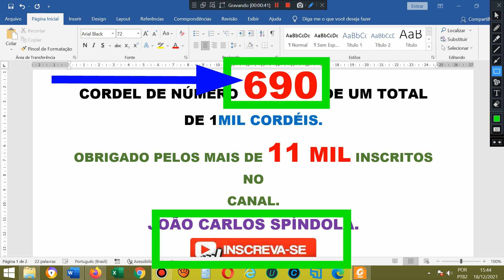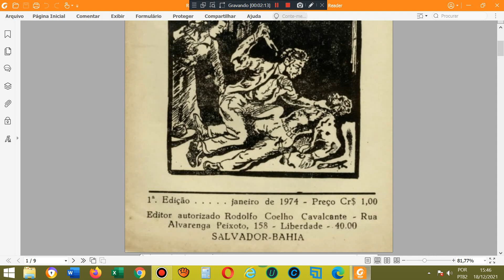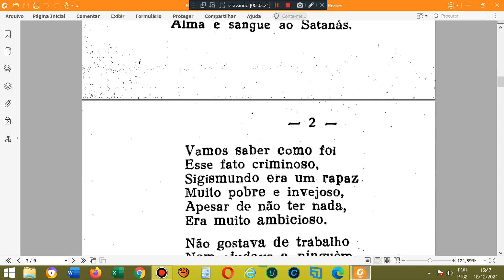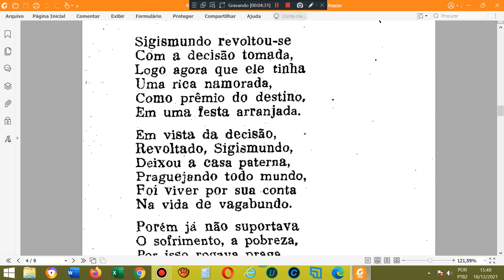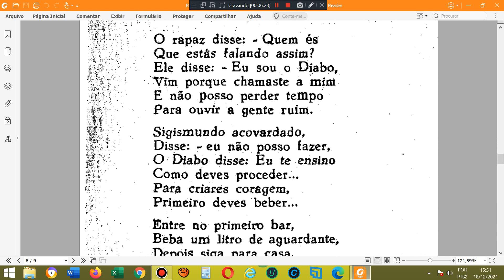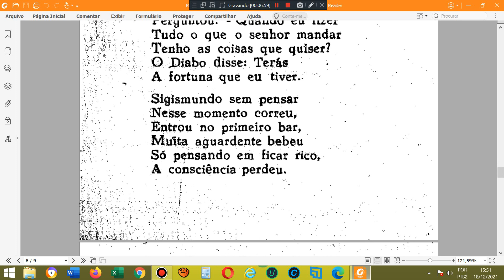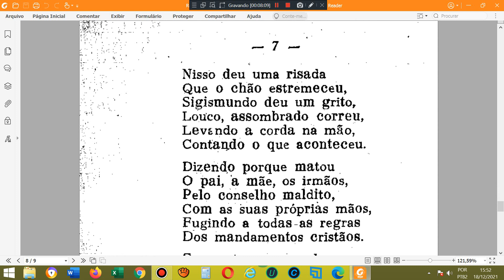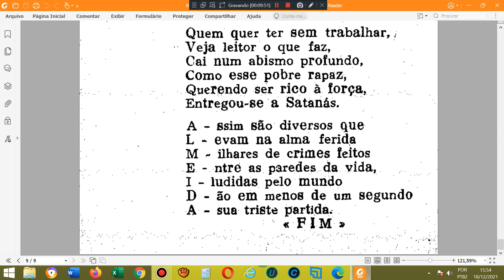O rapaz que matou a família aconselhado pelo diabo. Literatura de cordel. Folhetos romances cordel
AGÊNCIA 2715
OPÇÃO 013

Cordel: O rapaz que matou a família aconselhado pelo diabo. Literatura de cordel. Folhetos romances cordel
Autor ou proprietário: Manoel D' Almeida Filho/Rodolfo Coelho Cavalcanti